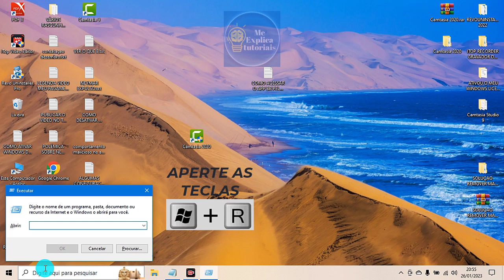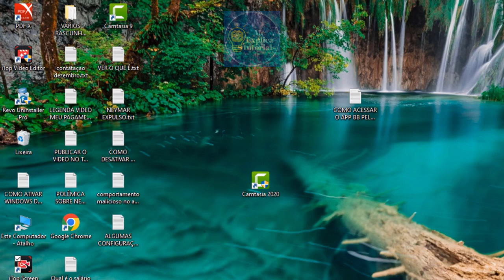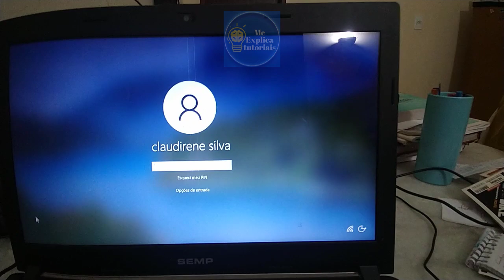COMO DEIXAR SOMENTE UMA CONTA DE USUÁRIO NA TELA DE LOGIN WINDOWS 10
Comando mostrado no Vídeo: control userpasswords2

Nesse vídeo irei mostrar como deixar somente uma conta de usuário para fazer login no windows.
É muito irritante sempre que ligar  o computador aparecer a mensagem de erro e de seguida ter de escolher a conta, na qual está a foto, para conseguir fazer o login.

como excluir um usuário no windows 10,como remover conta de usuário do windows 10

Obrigada!